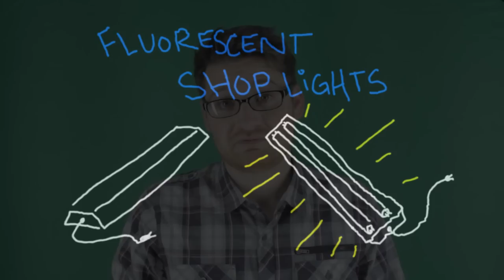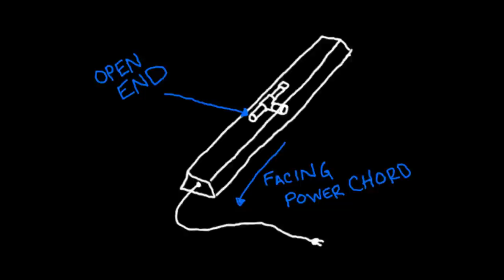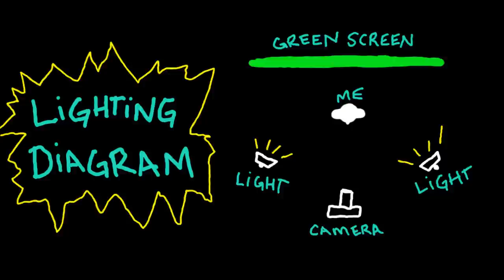How To: DIY Fluorescent Video Lights (Poor Man Kino Flo)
I needed some simple lights that put out a decent even soft light over a large area so I decided to use shop lights. To use them I needed a way to mount them to a light stand. Using some PVC and conduit hangers I was able to rig up some simple mounts that allow me to mount the light in pretty much any way that I want.

I don't mention this in the video but the PVC mounts also make a great place to wrap the power cord around for storage as well as a good handle if you want someone to just hold onto the light for a specific shot.

(This is an adaptation of what Joe Edelman did and what one of his subscribers, Rick Raulston suggested. Check out Joe's videos for more info and ideas about fluorescent lighting and his blog post with how he mounts the lights

Check out some of my other videos to see some of my work and more DIY builds.

Everything from video production and photography to strange and weird hobbies that I have. I should be compiling some resources for freebie downloads as well (video, photos, fonts, software, etc)